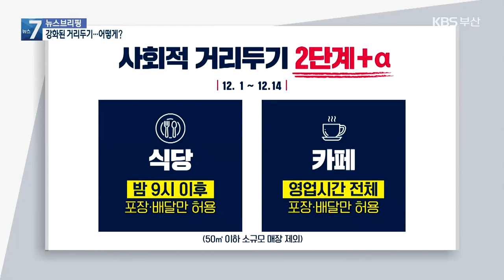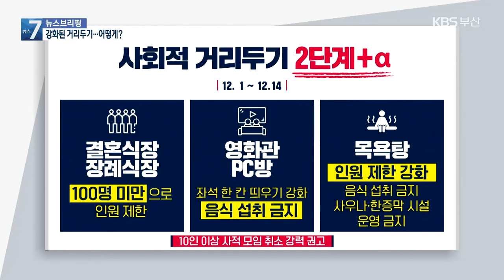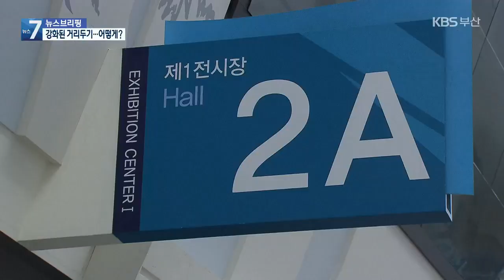부산시 “수도권 수준 정밀 방역”…무엇이 달라지나?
[앵커]

 앞서 보신대로 부산의 코로나19 상황이 지난 2월 첫 확진자 발생 이후 가장 큰 위기를 맞고  있습니다.

 부산시가 수도권 수준의 정밀 방역, 즉 강화된 사회적 거리두기 2단계 조치를 오늘 밤 자정, 그러니까 내일 0시부터 2주간 적용하기로 했습니다.

 무엇이 달라지는지, 취재기자와 이야기 나눠 보겠습니다.

정민규 기자! 사실, 부산에서 초연음악실 관련 감염이 확산되자 부산시가, 준 1.5단계, 준 2단계, 시차를 두고 거리두기를 좀 강화하긴 했었잖아요.

 그런데 오늘 준 3단계, 사실상 수도권 수준의 거리두기로 격상됐습니다.

어떻게 봐야 하죠?